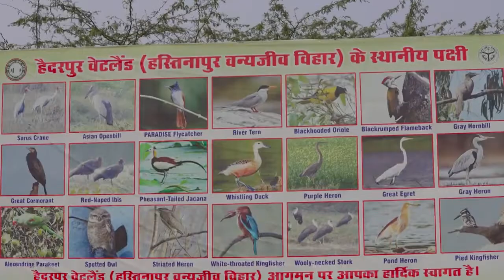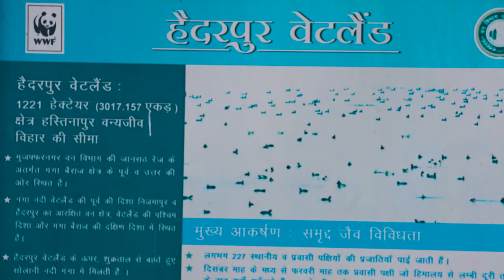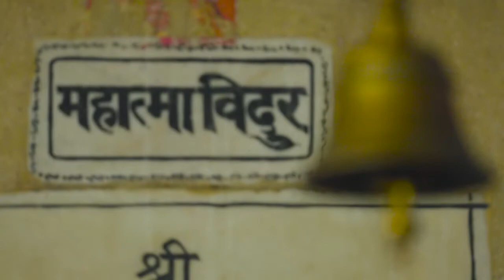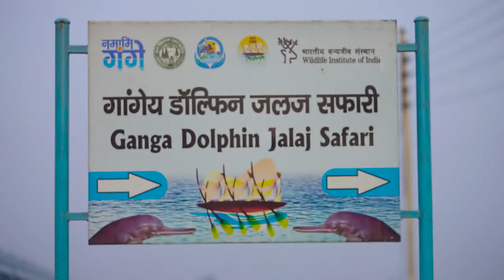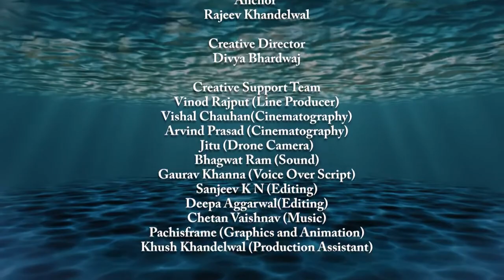"Rag Rag Mein Ganga Season-2" Ek Nirmal Aviral Yatra with Rajeev Khandelwal:Ep #07-Haidarpur-Bijnor